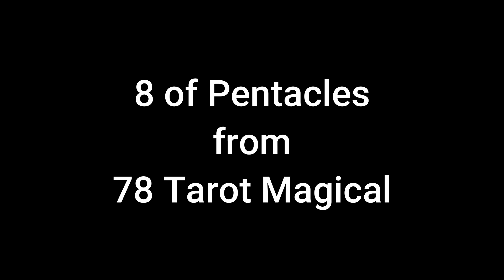May 6, 2023 - Tarot Card of the Day - 8 of Pentacles